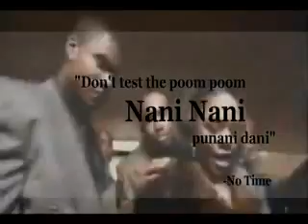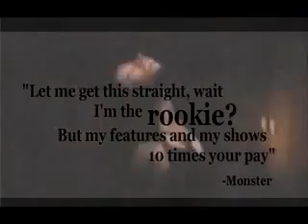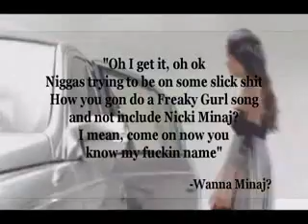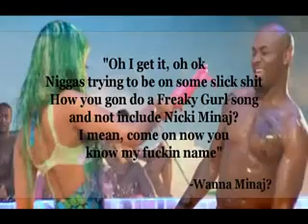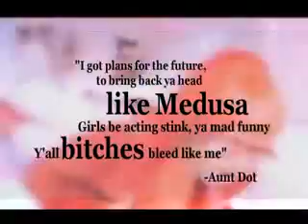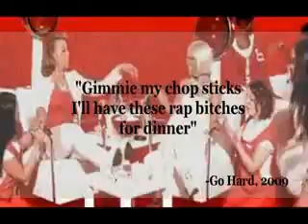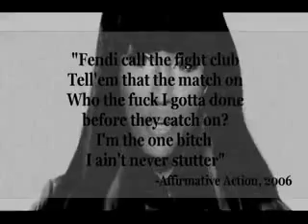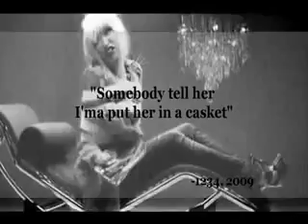TEAMLILKIM PRESENTS "Playtime Is Over" (Lil Kim ft Nicki Minaj) Part 2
Video by: AuntDot917